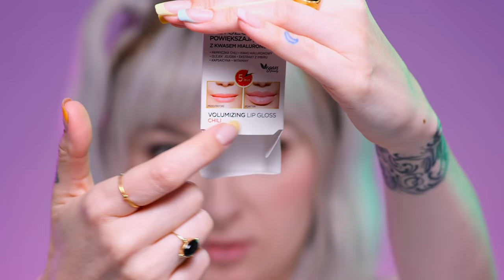Sprawdzam 14 SPOSOBÓW na POWIĘKSZANIE UST 😲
Testuję wasze sposoby na idealnie powiększone usta!
Który okazał się najlepszy?